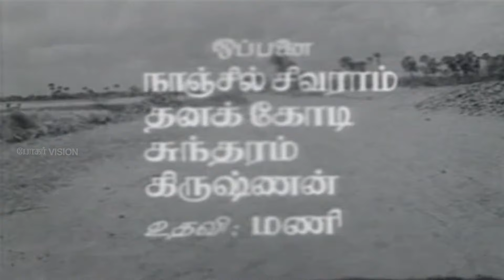கொடி மலர் திரைப்படம் | Kodimalar |R. Muthuraman,C. R. Vijayakumari, Rajan | 4K Tamil Movie | HD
Cast :

R. Muthuraman as Ramu
C. R. Vijayakumari as Lakshmi
A. V. M. Rajan as Thambi Durai
Kanchana as Parvathi
Nagesh as Annamalai
Sudhan
M. V. Rajamma as Ramu's mother
S. N. Lakshmi as Marakatham
Beer Mohamad
Samikannu as Nattamai
R. Balu
P. A. Krishnan
Gemini Balu
Sando Krishnan
J. Balaiah
S. A. G. Samy

Produced by S. L. Nahaatha
A. K. Balasubramanian
Screenplay by C. V. Sridhar
Based on Shyamali
by Debnarayan Gupta
Cinematography Balu
Edited by N. M. Shankar
Productioncompany Sree Productions
Distributed by Rajshri Productions

Release date
4 March 1966
Running time 157 minutes
Country India
Language Tamil